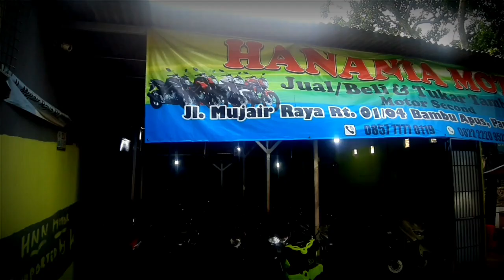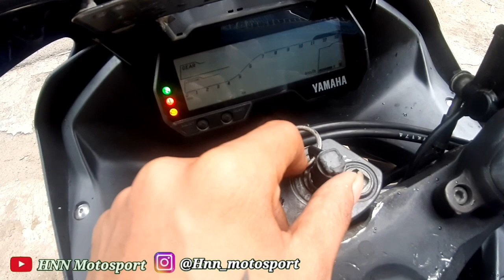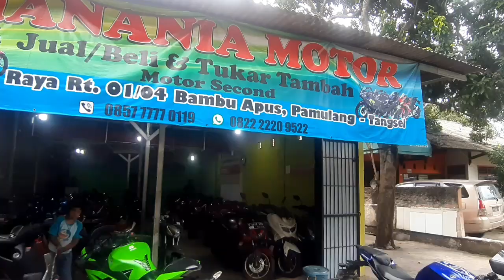R15 V3 2017 Movistar Low KM Low harga || jual beli motor bekas || motor sport di bawah 20jt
Spek singkat
.Surat komplit stnk bpkb aman*
.Pajak 2019 plat panjang KM rendah
.Motor cakep standar pemakaian*
.Body sesuai fto tanpa edit2*
.Mesin halus sehat walafi'at*
.Tarikan msh ok bgt*
.Kelistrikan normal no kendala*

Minus pemakaian aja.. layaknya motor second minat langsung cek aja
.. Alamat  Jl Mujair Raya Rt01 Rw04 Bambu Apus Pamulang
Patokan dket The Fit Cluster 2 di sowroom Hanania Motor / via google maps Hanania Motor